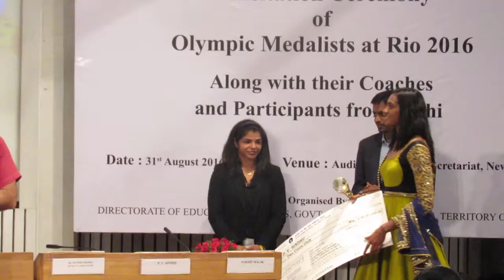The glorious Journey of PVSindhuin 2016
Pusarla VenkataSindhubetter known as PVSindhu, the new badminton star in the horizon,  is one of the two Indian badminton players to ever win an Olympic medal – other being Saina Nehwal